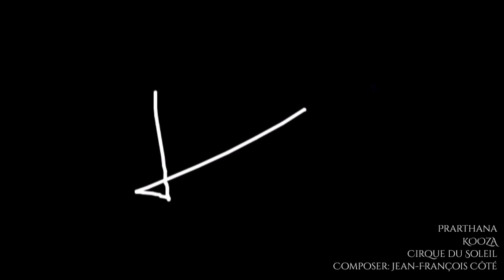Prarthana | KOOZA by Cirque du Soleil - Music Video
Koozå: Métamorphose du cœur - Mini Visual Album Concept

Prarthana: The Prarthana nightmare / Indian affair

*This was the second video that I made with the KOOZA album in 2018, finally, 3 years later it comes to the light.